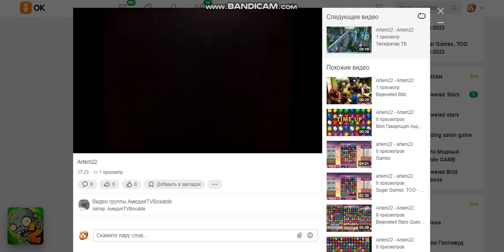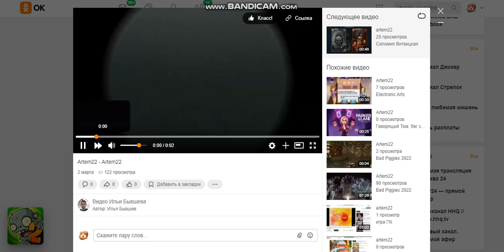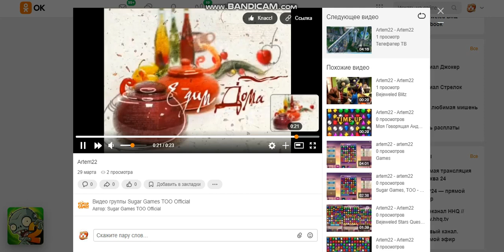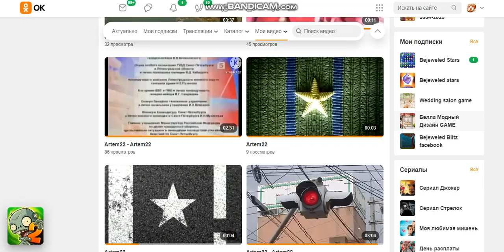Sugar Games TOO KKJMM